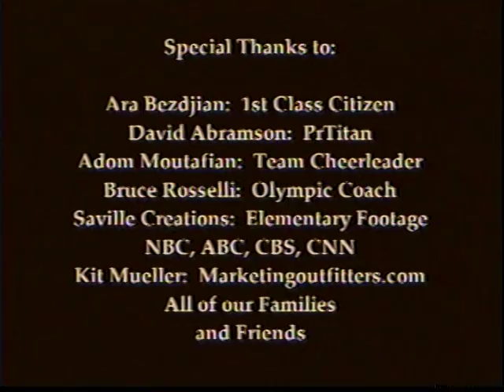Clips from Dan Janjigian and Yorgo Alexadrou in the 2002 Olympics for Armenian Bobsled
A compilation of different clips from the 2002 Olympic Games.  Includes the Opening Ceremonies, the Armenians final Olympic run, and various interviews from Park City, Utah.